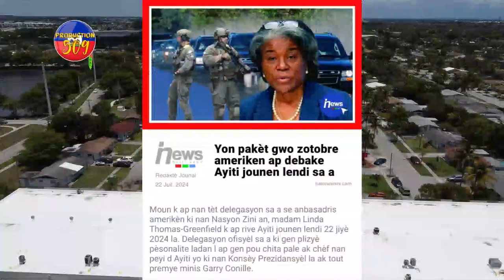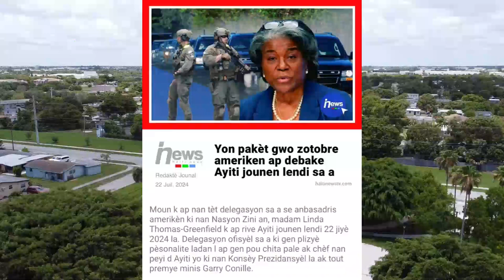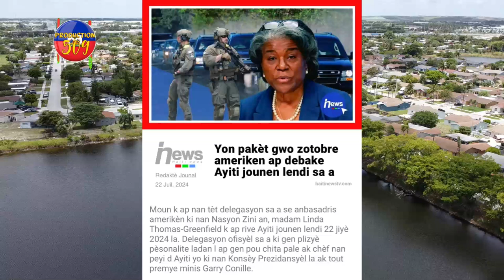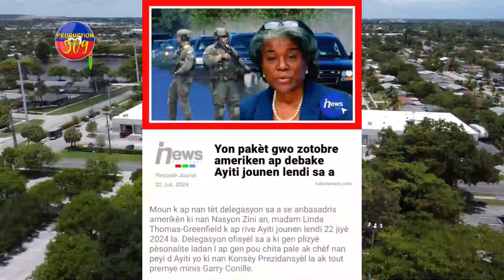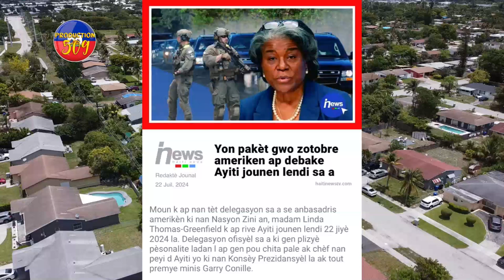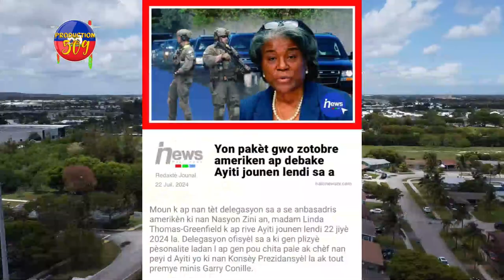Konsèy PREZIDANSYÈL La Ak PM GARRY Fè Wout Krochi Ak Peyia, NASYONZINI Pral Debake Vin Blame Nèg Yo